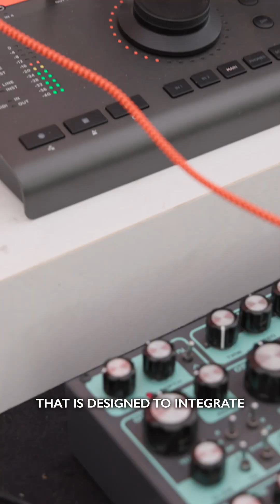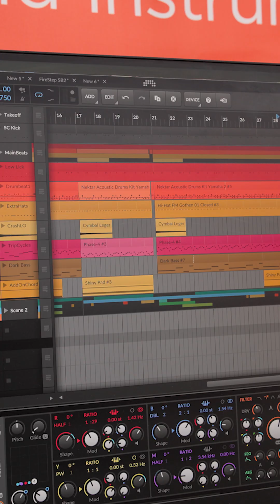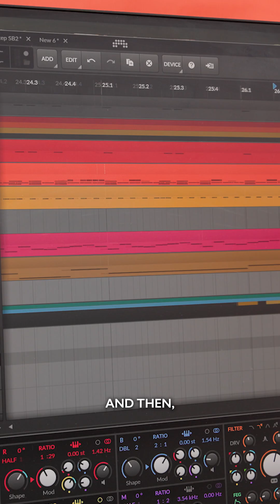Modular synthesizer users, check out why Bitwig's Connect 4/12 might be what you're looking for!